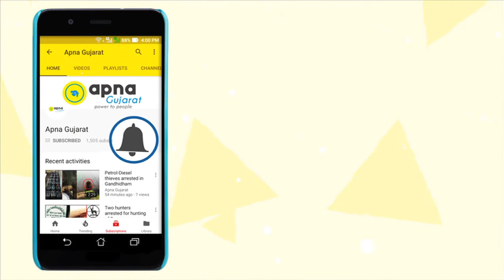Inter State stolen car racket busted by Surat Crime Branch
Surat Crime Branch busted an inter-state stolen car racket by arresting two persons for selling stolen cars after replacing the chassis and registration number of the stolen cars.